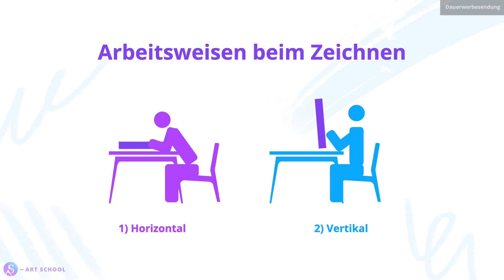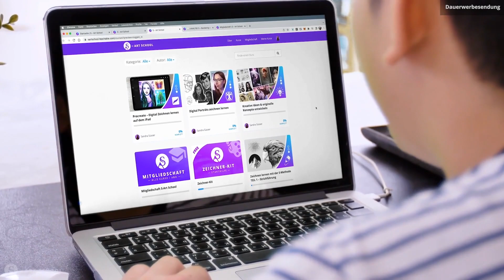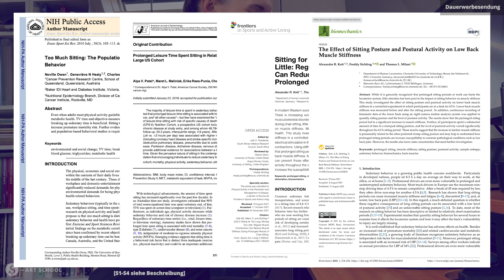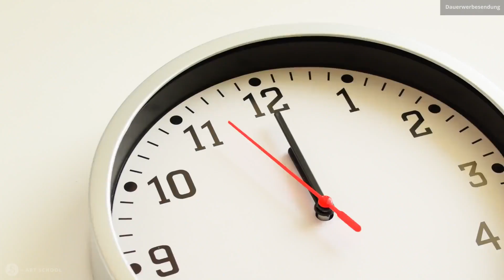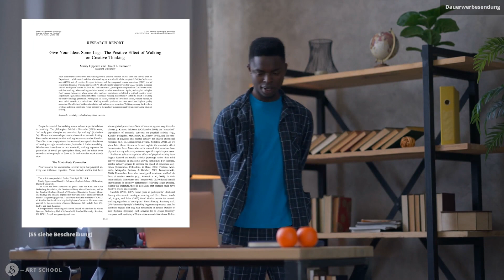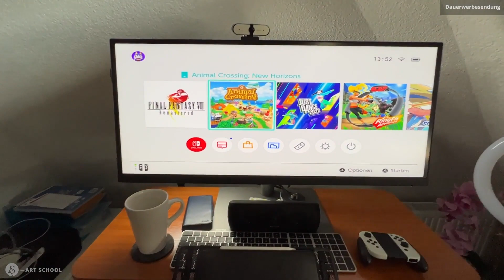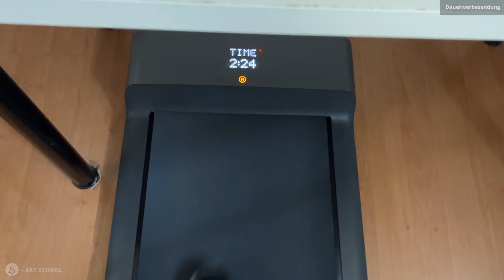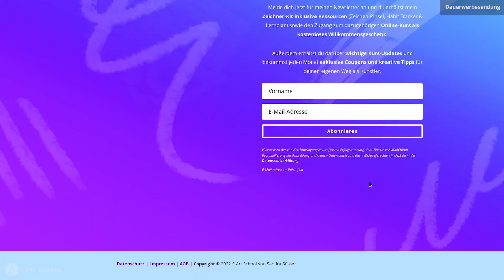Körperhaltung beim Zeichnen | 5 Tipps für mehr Ergonomie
Schmerzfrei und langfristig gesund zeichnen? Das geht!

In diesem Video gebe ich dir 5 Tipps, mit denen du ergonomisch zeichnen bzw. deine Körperhaltung beim Zeichnen generell verbessern kannst. (Für traditionelle und digitale Zeichner gleichermaßen).

Video-Kapitel:
0:00 Intro
1:56 1 – Vertikale Zeichenfläche
6:50 2 – 90° Regel
9:38 3 – Variierend zeichnen
16:18 4 – Dynamisiert zeichnen
20:35 — Special: Laufband Tipp
23:55 5 – Zeichenpausen
27:33 Zusätzliche Ressourcen

🖌 Downloade mein kostenloses Zeichner-Kit (inkl. Online-Kurs, Brushes & mehr)

🛎️ ➡️ Hinweis: In meiner Kurs-Reihe »Zeichnen lernen mit der S-Methode« bekommst du eine Komplett-Anleitung zum Zeichnen lernen mit eingebundenen Tipps für ergonomisches Zeichnen zu allen Haltungen. Erfahre hier mehr dazu

✦✦ RESSOURCEN ✦✦

Gadget-Empfehlungen für ergonomisches Zeichnen:

🧍Stehpult Ergomaker
🧍Stehtisch Ergotopia
⌨️ Schutzhülle als Ständer für iPad Pro * / Alternative
🪑 Sitzhocker Swooper
🚶‍♀️Laufband unter Schreibtisch
🖱️ Vertikalmaus (bei viel Arbeit am Computer)

Studien / Quellen zum Thema:

📃 [S1] Too much Sitting: The Population-Health Science of Sedentary Behavior, 2012
📃 [S2] Prolonged Leisure Time Spend Sitting in Relation to Cause-Specific Mortality in a Large US Cohort, 2018
📃 [S4] The Effect of Sitting Posture and Postural Activity on Low Back Muscle Stiffness, 2021
📃 Impact of a Sit-Stand Workstation on Chronic Low Back Pain: Results of a Randomized Trial, 2016
📃 What do physiotherapists consider to be the best sitting spinal posture? 2012
📃 An exploratory study on the impact of static and dynamic sitting postures on lumbar and pelvic mobility during visual display terminal work

Mein Zeichen-Material:

📱 iPad Pro All-in-one Grafiktablett
📱 Wacom Intuos Pro M
⌨️ Schutzhülle für iPad Pro * / Alternative
✏️ Zeichenstift Apple Pencil - 2. Gen. für iPad Pro
📱 Doodroo Zeichenfolie für iPad Pro
🧤 Zeichenhandschuh XP-PEN

✦✦ SOCIAL LINKS ✦✦

Das (*) sind alles Referral-Links. Das heißt: Ich bekomme Prozente vom Kaufpreis oder andere Goodies, wenn du das verlinkte Produkt bestellst. Dadurch entsteht dir jedoch KEIN Nachteil. Ein Win-Win für beide Seiten 🙂